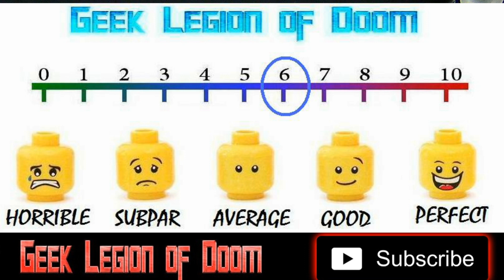WOLF MANOR ( 2022 James Fleet ) aka SCREAM OF THE WOLF Werewolf Comedy Horror Movie Review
Available on Digital Download & DVD from 9th January
Distributor: Lightbulb Film Distribution

Digital & DVD Release Date: 9th January

Short Synopsis: During filming of a British, low-budget horror movie, the cast and crew begin disappearing. As the full moon rises, the nightmare begins, and the werewolf strikes.

Director: Dominic Brunt

Cast: James Fleet, John Henshaw & Nicky Evans

Run Time: 80 Minutes

Rating: 15
 The feature had its world premiere at FrightFest earlier this year, prior to recent screenings at Mayhem Film Festival and Abertoir Horror Festival. The film also recently played as part of the BFI’s Monsters and Movies programme.

Directed by Dominic Brunt and produced by Joanne Mitchell, the film was co-written by Joel Ferrari and Pete Wild. It stars James Fleet, John Henshaw, Jay Taylor and Thaila Zucchi.

During filming of a British, low-budget horror movie, the cast and crew begin disappearing. As the full moon rises, the nightmare begins, and the werewolf strikes.